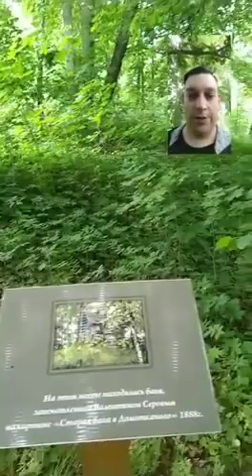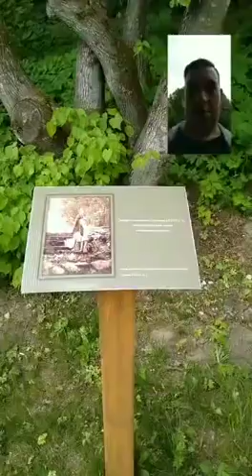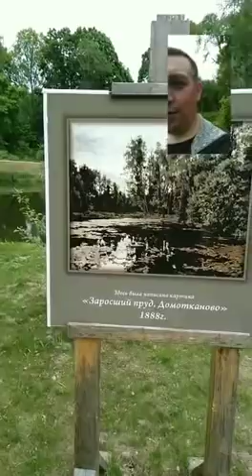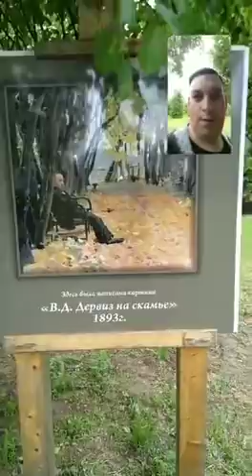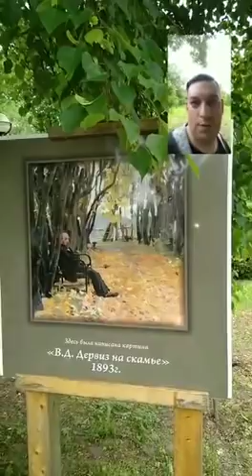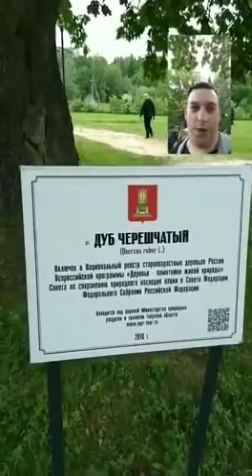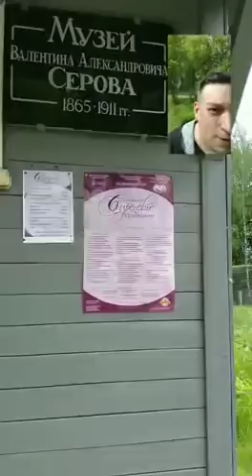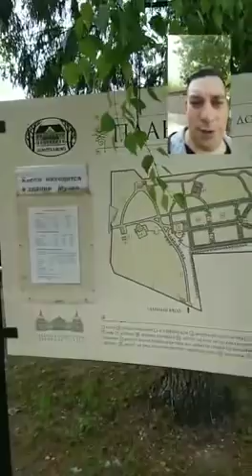Блог #22 Домотканово музей Серова